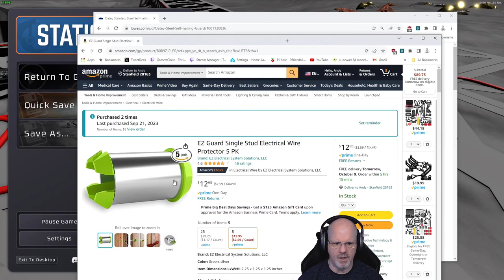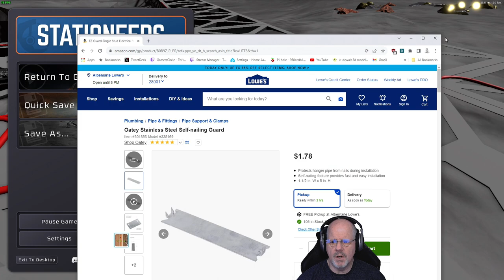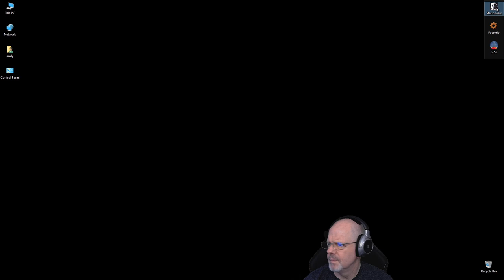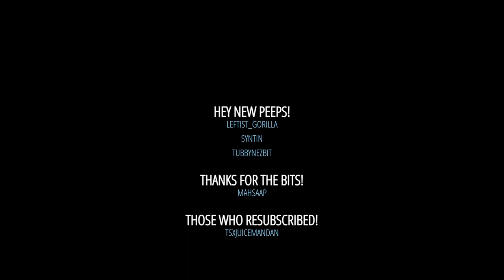Stationeers Moon Expedition: PT37 - First Room Site B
Lots of real nothing happened, we have some sync issues, but a little more progress on Site B and Ben's power wall.